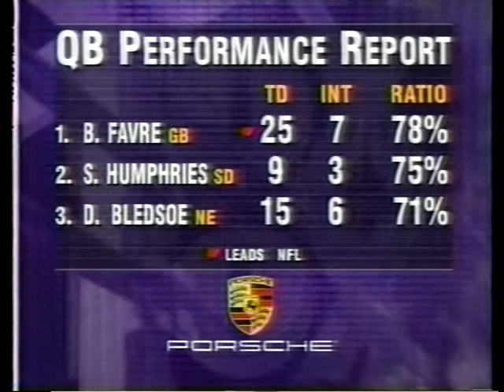NFL on FOX - 1996 Week 11 - Nov. 10 pregame show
The FOX NFL Sunday special pregame show from Week 11 of the 1996 NFL season. James Brown, Terry Bradshaw, Howie Long and Ronnie Lott.